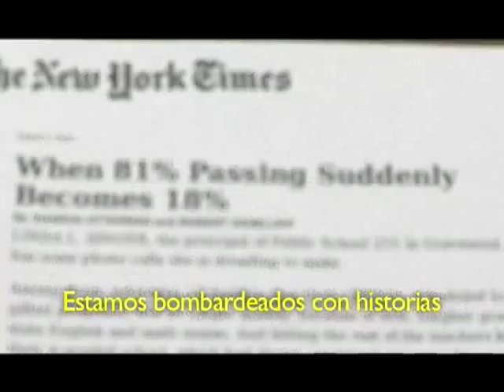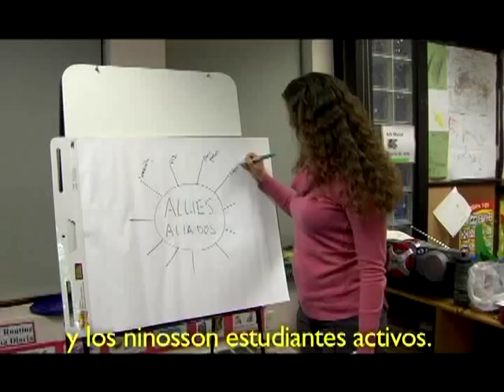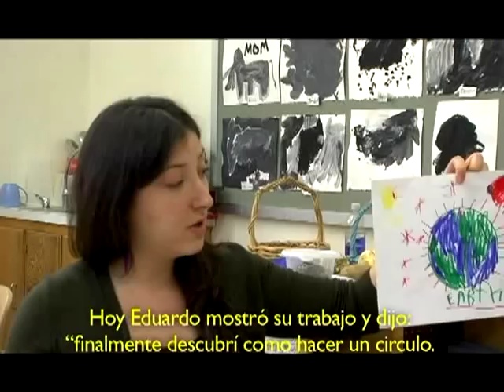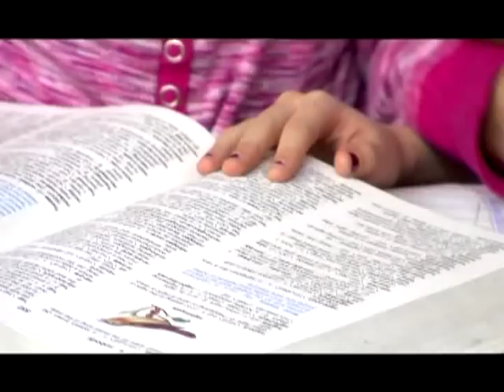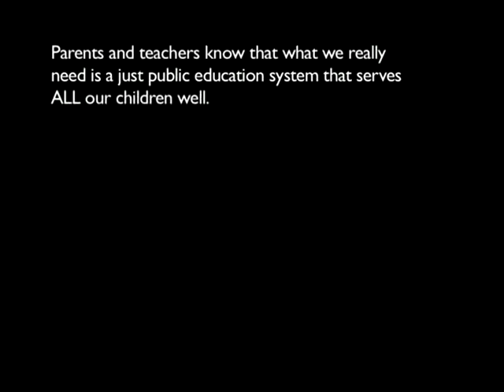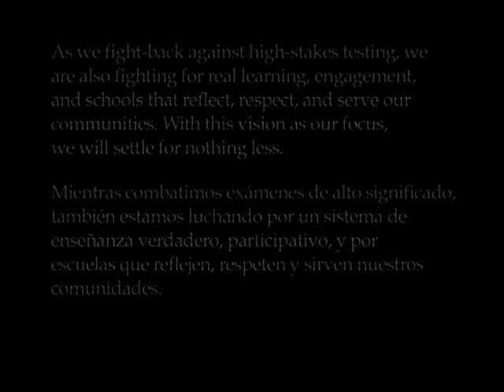180 Days Well Spent: a short video, created by parents and teachers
Featuring the Ella Baker School and Bloomingdale Family HeadStart Program. Directed by Ann Cook, Pam Cushing, Donna Nevel, Perla Placencia.

"180 Days Well Spent" began with a group of low-income mothers of NYC public school students who got together to discuss the impact of  high-stakes tests on their children. Together, they began to envision what a good classroom and school would look like without high-stakes tests. They teamed up with an amazing group of educators and explored some questions: What is it that we want for our children and for our schools and communities? What makes a good school? What do our children need and deserve to ensure their right to a high-quality education? If we know high stakes tests don't measure our children's learning, what does? What is it that we WANT for our children and for our schools and communities? What makes a good school? What do our children need and deserve to ensure their right to a high-quality education? If we know high stakes tests don't measure our children's learning, what does?